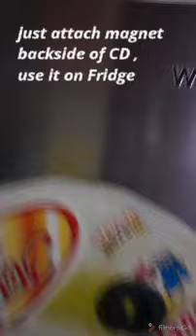CD's Best out of waste/ CD hacks/ Photo frame using CD's/ best cd crafts for kids/ 5 minutes crafts/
CD's Best out of waste/ CD hacks/ Photo frame using CD's/ best cd crafts for kids/ 5 minutes crafts/ 2 minutes crafts/ CD crafts for kids/ creative ideas/ Games for kids in Lockdown